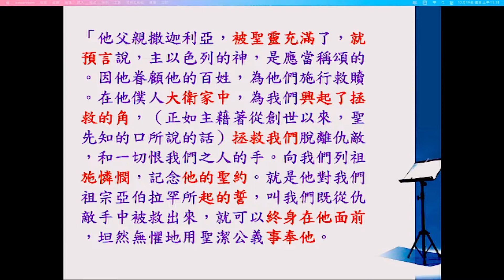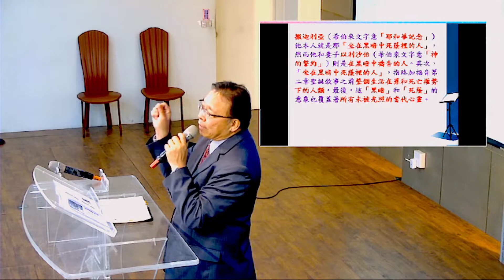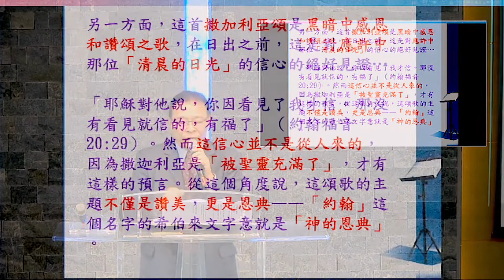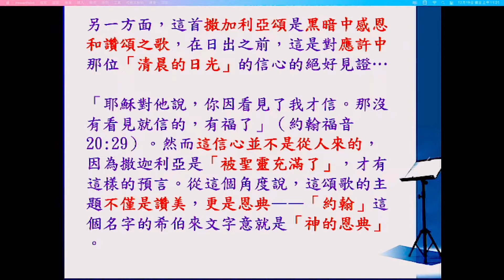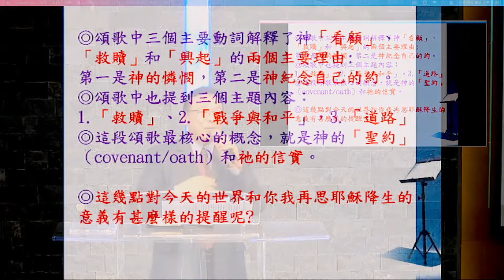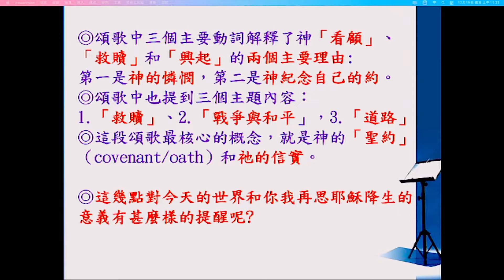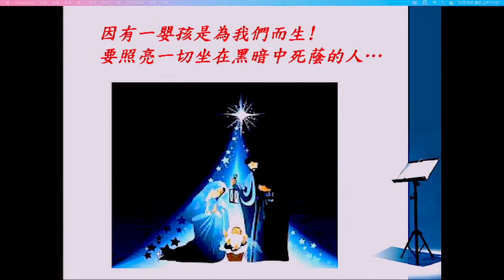從撒加利亞頌來看聖誕的意義｜何宗杰 牧師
主題 : 從撒加利亞頌來看聖誕的意義
講員 : 何宗杰 牧師